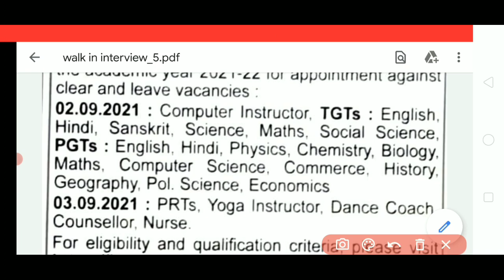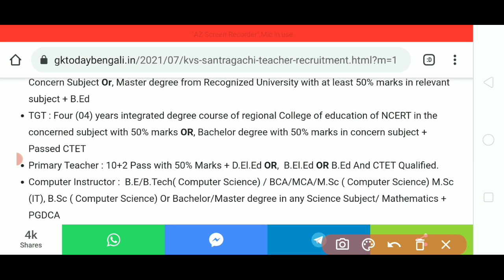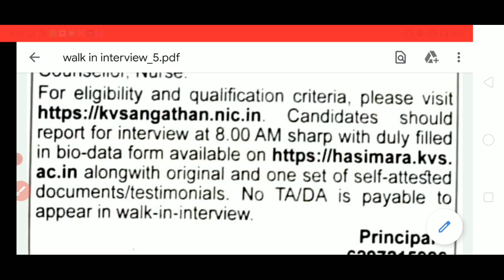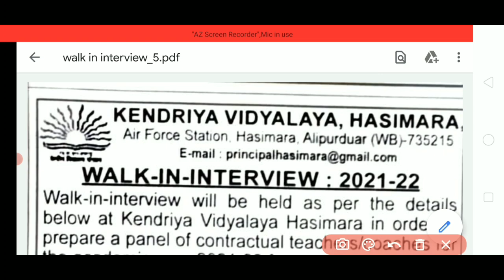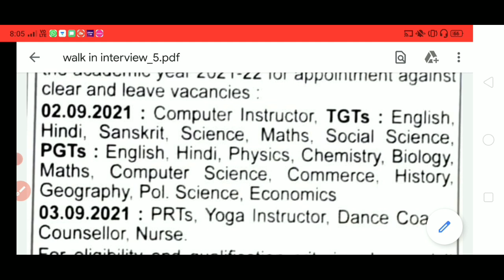WB Primary Teacher Recruitment 2021| TGT,PGT Teacher Jobs 2021| Inbrief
This video contains information about West Bengal Kendriya vidyalaya, Hasimara, Alipurduar, Kolkata teacher recruitment 2021, eligibility and other details. So, watch the video till end.

Topic Cover :-

 Latest school teaching jobs in West Bengal 2021
West Bengal primary teacher recruitment 2021
WB Primary recruitment 2021 notification
Primary teacher jobs in West Bengal 2021
Post graduate teacher job in West Bengal 2021
Graduate teacher job in West Bengal 2021
High School teacher jobs in West Bengal 2021
High school teacher recruitment in West Bengal 2021
West Bengal teacher recruitment 2021
Latest West Bengal teaching jobs 2021
Teaching jobs in alipurduar 2021
KVS teacher jobs in alipurduar 2021
KVS School teacher recruitment in West Bengal 2021